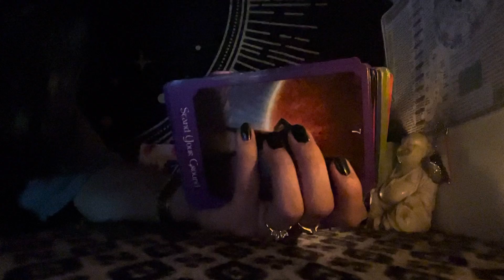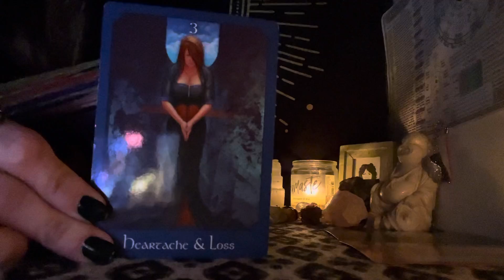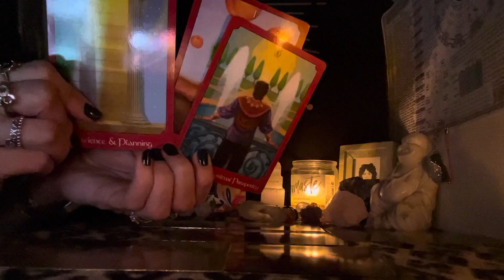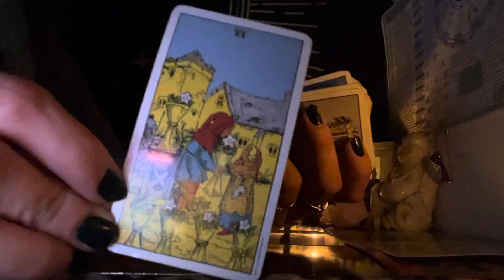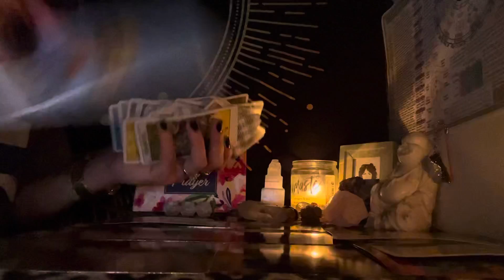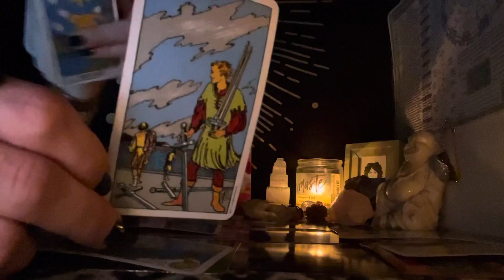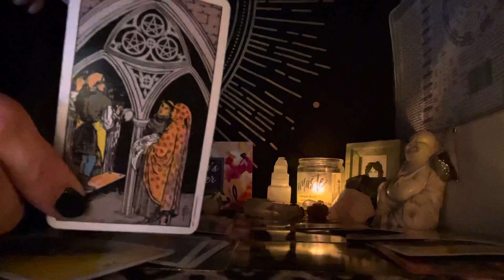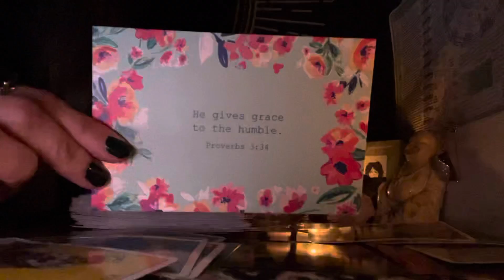Libra-WE UNITE-PROSPERITY BEGINS🌼🧘‍♀️🙈tarot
He gives grace to the humble.
Proverbs 3:34